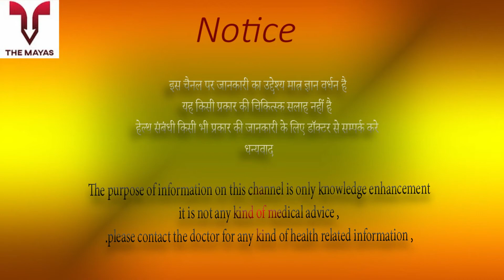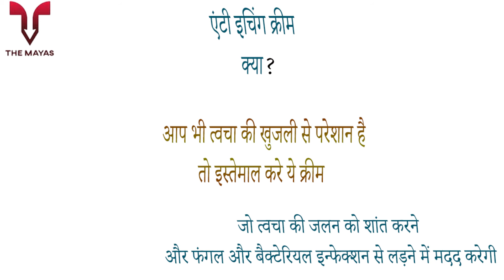MagnoItch Anti Itching Cream benefits side effects uses price and review in hindi